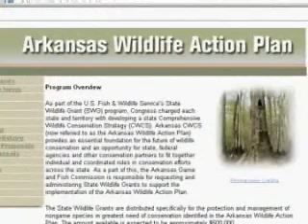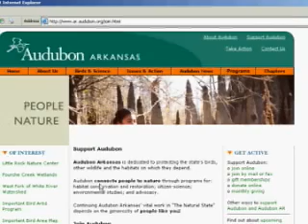Song Birds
Associate Wildlife Profesor Dr. Becky McPeake answers the question concerning declining song birds in Arkansas.

We will be moving to new digital homes at aaes.uada.edu (research) and uaex.uada.edu (extension).